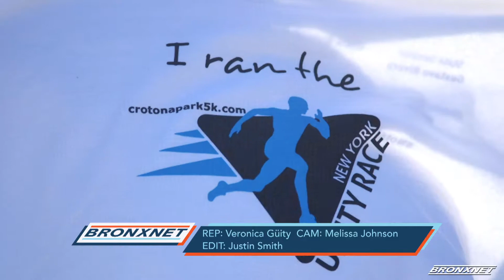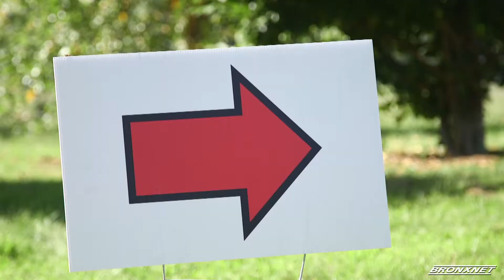2019 New York City Unity Race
Bronxites gathered at Crotona Park for the  5th year of the Unity Race which runs on the message of bringing the community together for a day of health and safety awareness.